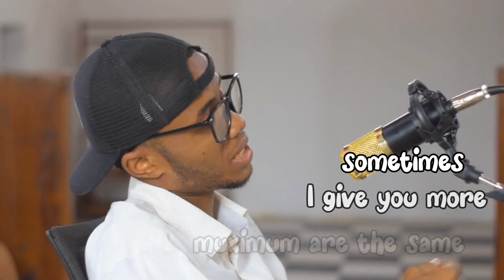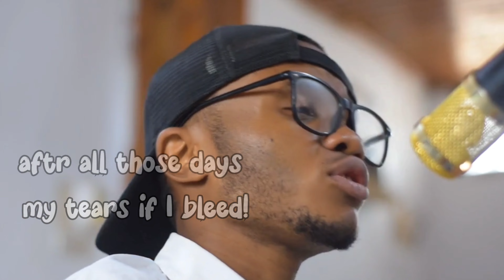Don't Call Me | Nusahmo_(Official Poetry video)4K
My great pleasure to share with you my official spoken word video about betrayal love,
this shows our daily life challenges,In most of the couples.

Note: This art does not point anyone. Based on intertainment.
Enjoy my spoken word poetry video.